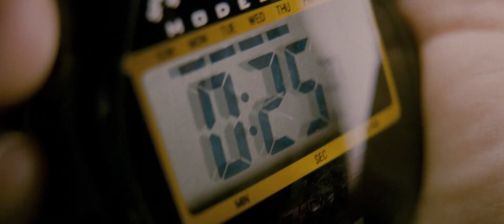When a stranger calls (2006) - A sweaty Camilla Belle (by KYRILLOS)